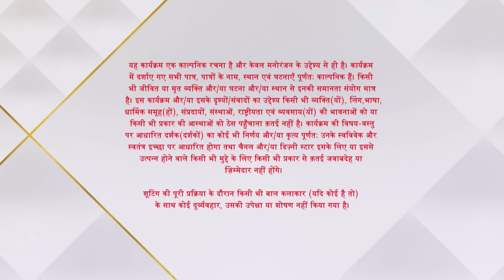Yeh Rishta Kya Kehlata Hai|kya Akshara kairav ko innocent sabit kar payegi?